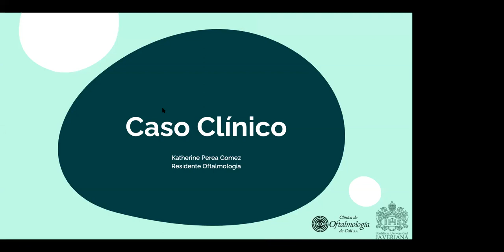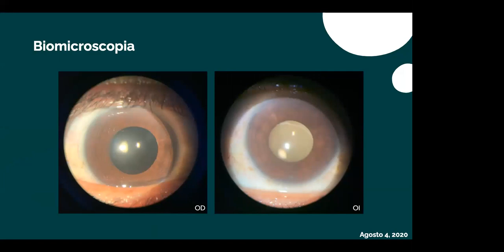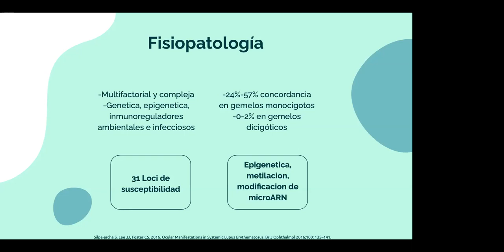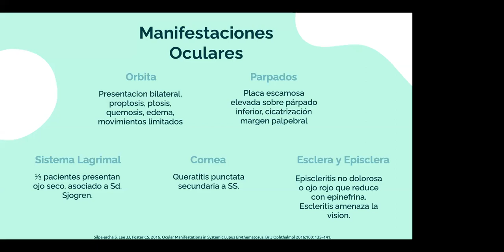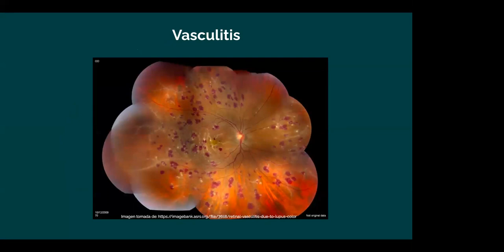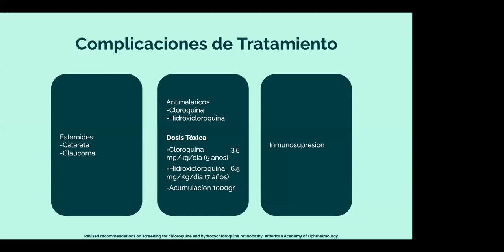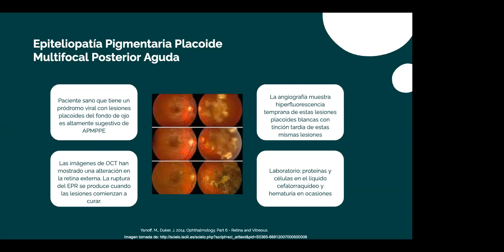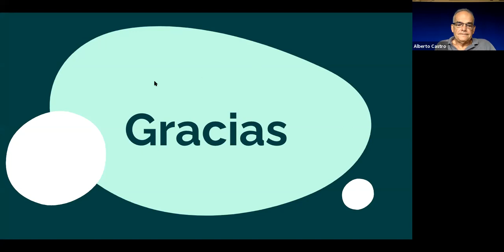Retina y LES Dra.Katherine Perea